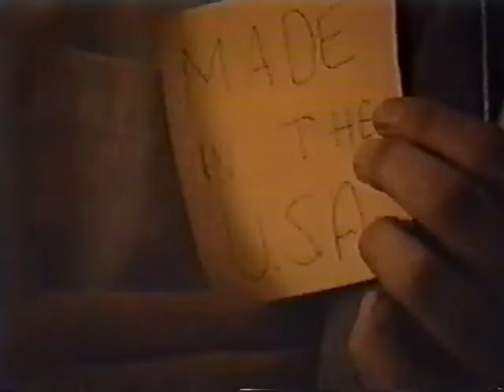The Suit that Suits Everyone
"The Suit that Suits Everyone" Commercial - Circa 1989.
Starring Pete Warmanen, Mark Hilberg and Tim Warmanen.
Voiceover work by Christopher Warmanen